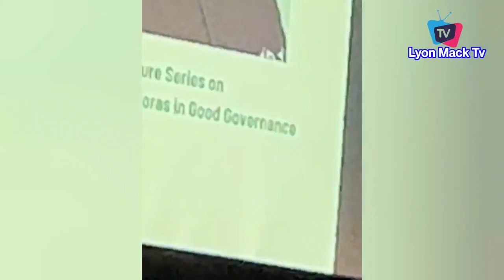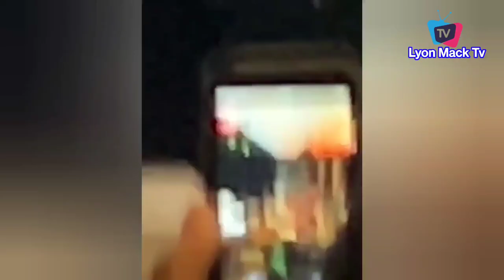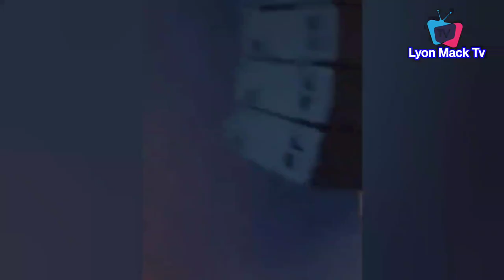Peter obi lecture In Howard University Washington DC On Diaspora In Good Governance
Peter obi lecture on the tole of the diaspora in good governance at Howard university in Washington DC
High Exchange rate Chase Cubana Chief Priest Out Of London As Lament Of High Expensive Life
While Others Spray Naira Obi Cubana Rain Dollars On Mercy Chinwo As Storm Reception In Ph
Catholic Bishop Reject 25 Million From Gov Ayade of Cross River, Ask Him To used It & Pay Salaries
Davido In Studio With Bundle Of Dollars & Daughter Imade Vibing To Incoming Song "Set my Soul"